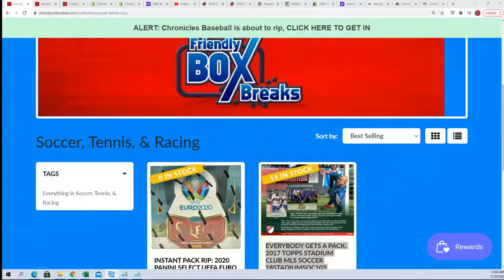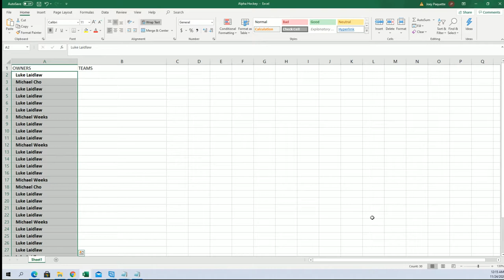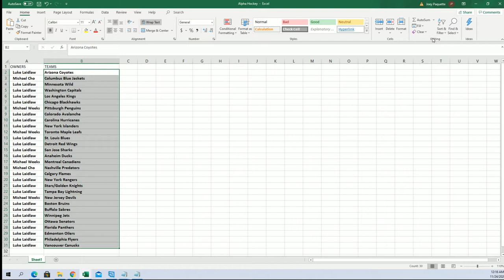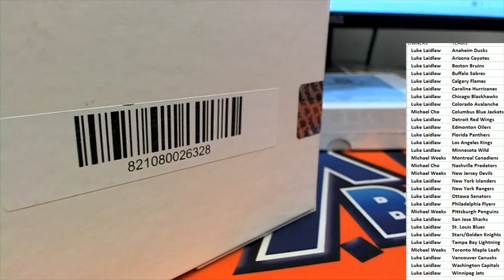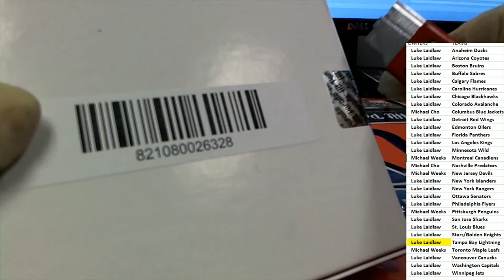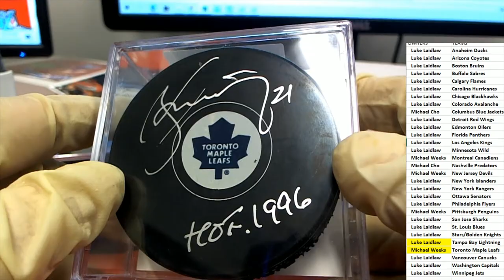2019 20 Hit Parade Autographed Hockey Puck ID SERIES9PUCKS105